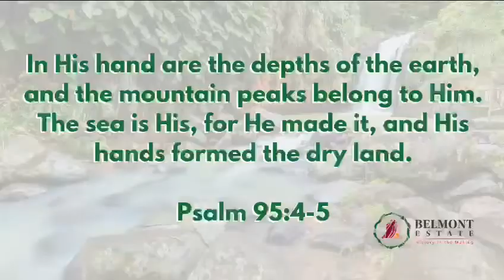Hiddentreasures hike to Rainbow Falls with Belmont Estate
This is a montage of a with the staff of Belmont Estate, Grenada. Its a summary of our adventure exploring one of the awesome volcanic features of Grenada's rainforest